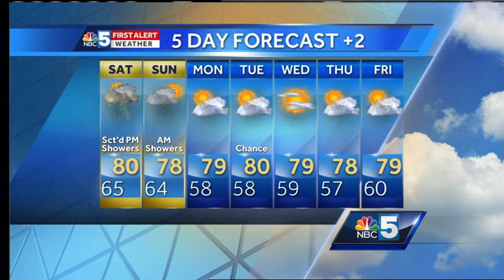Video: Tom Messner's late-night forecast. 8.11.17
Some showers &amp; thunderstorms Saturday